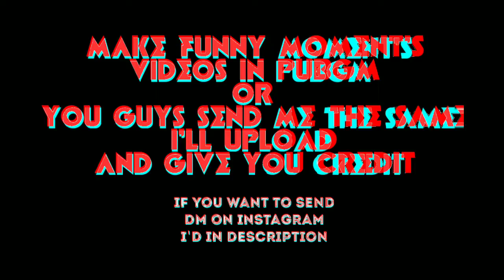PUBGM GAMING CHANNEL | ABOUT MY CHANNEL | Knightshadow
For you guyssssss.
In this video I'm gonna tell you about
And get know about our video categories

Video consists:-
About my channel
PUBGM YouTube channel
PUBG Mobile
Gaming channel
Pubg Channels

Follow us on the platforms:-

Nimo TV
Toxic Gaming

Thanku guys for watching
Our video
Luv uh all